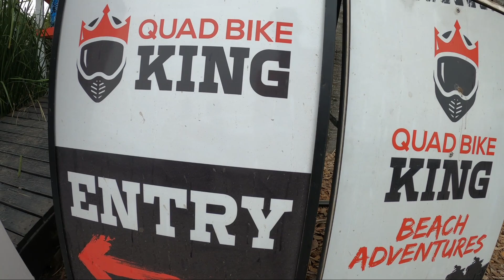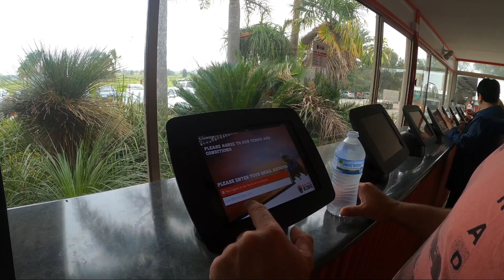QUAD BIKE - STOCKTON BEACH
The Worimi Conservation Lands offer unique experiences, from fun adventures to ancient heritage. Explore the giant Stockton Bight sand dunes and enjoy four-wheel driving and fishing along NSW’s longest beach. Tours such as a professional-guided quad bike tour are fabulous, too.
The beautiful landscape is forever changing. Created thousands of years ago, the largest moving coastal dunes in the Southern Hemisphere are spectacular. The dunes tower as much as 40 metres above sea level, and the steep slopes are ideal for sandboarding, an exciting activity all year.
 You’ll be given instructions on how to ride your quad bike before the adventure.
There are various 4WD and sand-boarding tours. You can also saddle up on a horse with Sahara Trails or on a camel with Oakfield Ranch and discover the extraordinary natural beauty. It is a 2 h 30 min drive north of Sydney and minutes from Nelson Bay, where dolphin—and whale-watching cruises depart.
The Worimi Conservation Lands include over 25km of coastline - most of stunning Stockton Beach, which curves 32km from the Hunter River at Newcastle to Buribi Point in Anna Bay, Port Stephens. Behind the dunes is a forest of blackbutt and smooth-barked apple gums, with paperbark pockets.
Beach and dune driving in your own 4WD is a popular way to enjoy the area at your own pace. You’ll need to buy a special beach permit before steering your way onto the sandy stretch at either Lavis Lane in the south or Gan Gan Road in the north. Bring a fishing rod—the beach fishing is excellent.